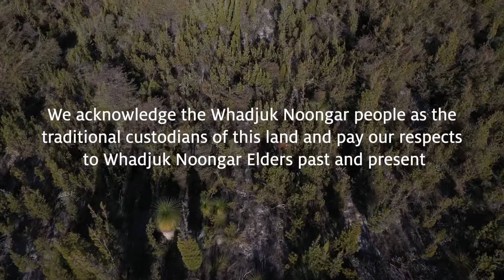Preparing your site for Planting (Chris Feierra)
Environmental Education with Chris Ferriera from the Forever Project on preparing your site for planting in conjunction with City of Kalamunda Friends Groups.